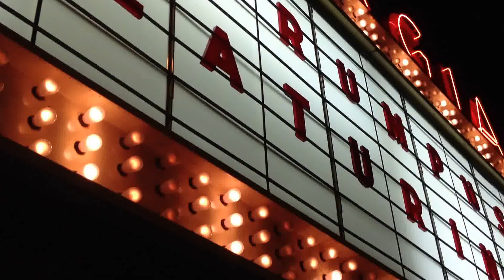Wild Rumpus IV Parade 2012 - Athens, GA 10.20.2012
Timi Conley's annual Wild Rumpus Parade through downtown Athens, Georgia.